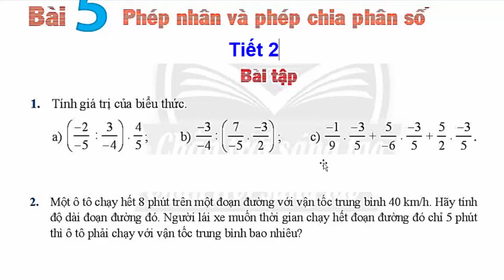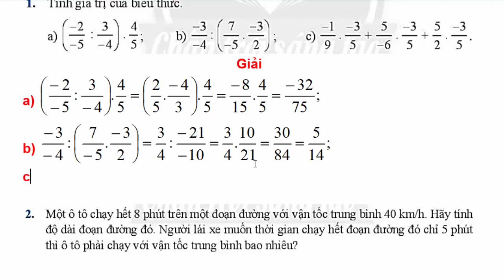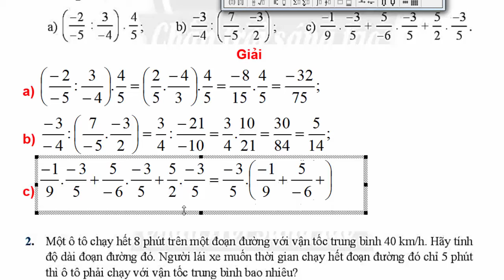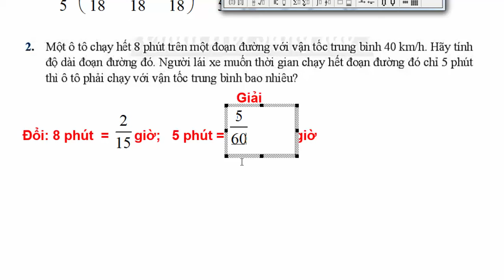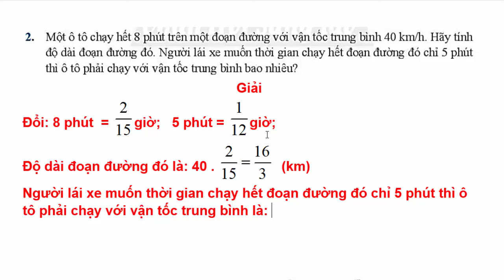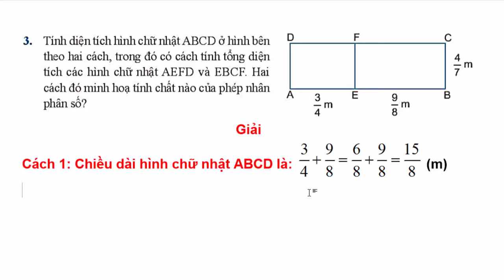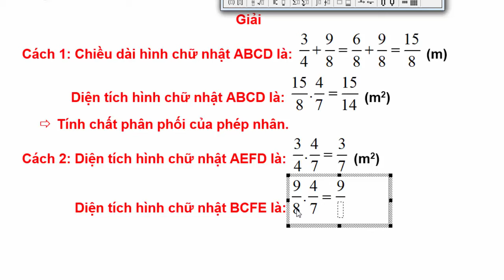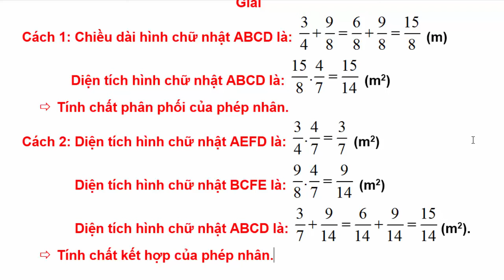Toán Lớp 6 Bài 5 Chương 5 | Phép Nhân Và Phép Chia Phân Số | Trang 20 | Chân Trời Sáng Tạo | Tiết 2